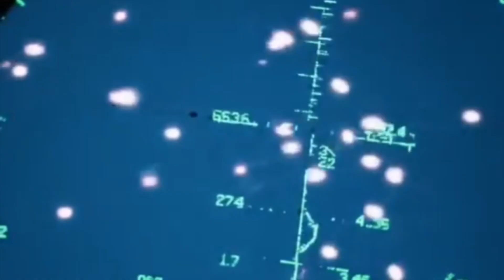🇨🇦 Rolls-Royce Gripen Engine: Canada’s New Air Power Weapon?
Canada is entering a new era of air dominance, and at the heart of this transformation lies the powerful Rolls-Royce engine inside the Gripen fighter jet. This advanced powerplant is engineered for unmatched agility, lightning-fast acceleration, and superior fuel efficiency—making it one of the most capable fighter jet engines in modern aviation. In this video, we break down the technology behind this impressive engine and explore why it’s being viewed as a perfect match for Canada's future air combat needs.

The Rolls-Royce Gripen engine brings together decades of aviation expertise and revolutionary engineering. With its high thrust-to-weight ratio, exceptional durability, and low operating costs, this engine offers the perfect combination of power and practicality. We take you inside the engine’s core technology, from its sophisticated turbine architecture to its innovative cooling systems—each one designed to keep the Gripen fast, lethal, and incredibly adaptable.

As Canada weighs its options for next-generation fighter jets, the Gripen’s Rolls-Royce engine stands out as a major advantage. Its proven reliability, minimal maintenance requirements, and battlefield-ready performance make it a strong contender in Canada’s pursuit of air superiority. Join us as we analyze how this engine could reshape the Royal Canadian Air Force, boost national security, and help Canada compete on the global stage.

⚙️ Key Highlights

🔥 High thrust-to-weight ratio delivering explosive performance in any mission

⚡ Fuel-efficient powerhouse enabling extended missions at lower operating costs

🛡️ Battle-proven reliability with low maintenance requirements

🧠 Cutting-edge turbine design for maximum efficiency and durability

🇨🇦 Perfect fit for Canada’s defense upgrades, enhancing long-term air superiority